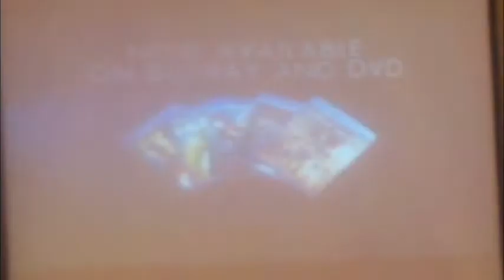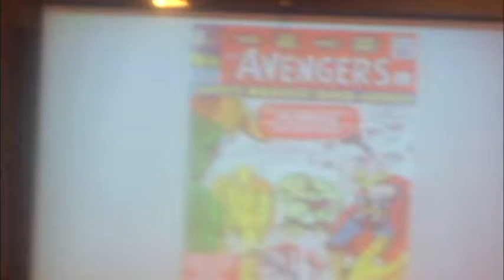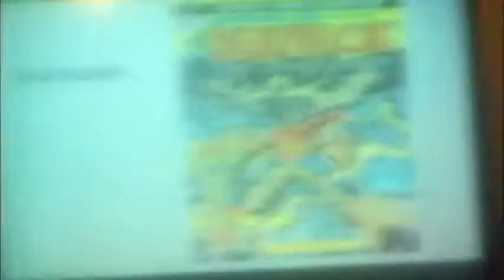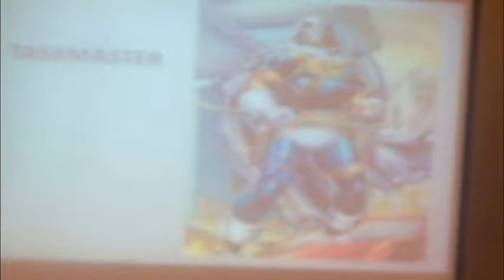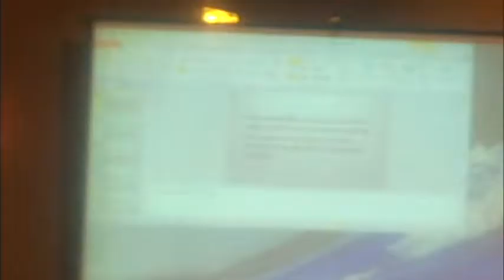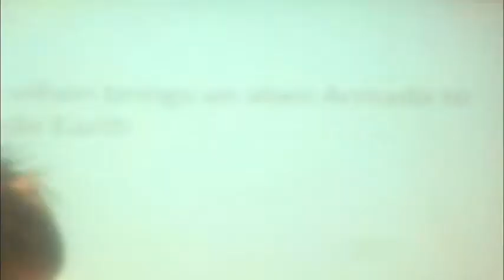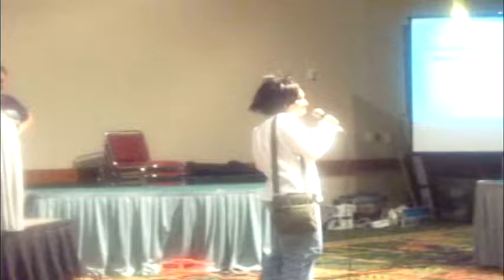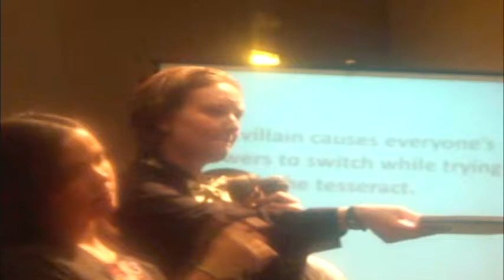Avengers Fan Panel 2014 - Road to Avengers 2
A fan made Avengers panel held by The Last Outpost Hawaii group at the 2014 Kawaii Kon anime convention.

SIDE NOTE

Before any of you ask, NO none of the actors from the avengers series were here. This panel was hosted mainly to inform new comers about the avengers and what they could POSSIBLY look forward to with the new Avengers movie coming next year.

Special thanks

John (The President of The Last Outpost)

Stacey (The host of this panel)